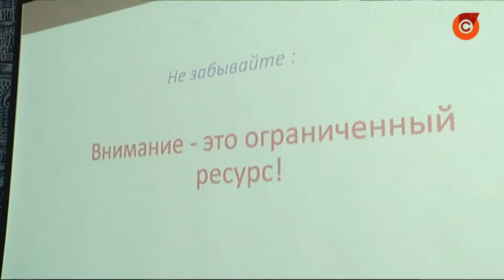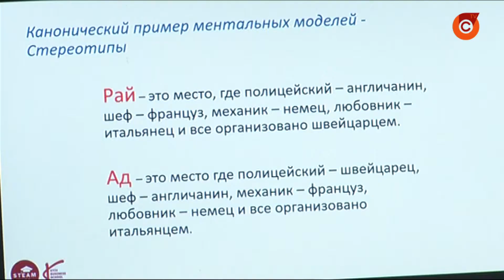Мариупольские учителя продолжают обучение в рамках проекта STEAM-CAMP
Рассчитать стоимость ремонта собственной квартиры или скидку на товар в магазине. Именно такие задачи на уроках планируют решать мариупольские учителя.